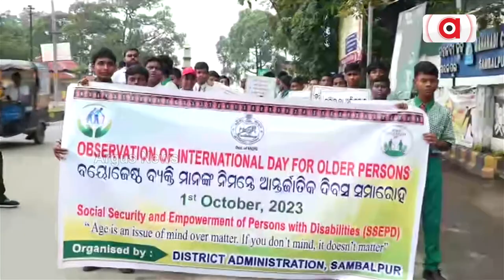School Student Observes International Day For Older Persons In Sambalpur